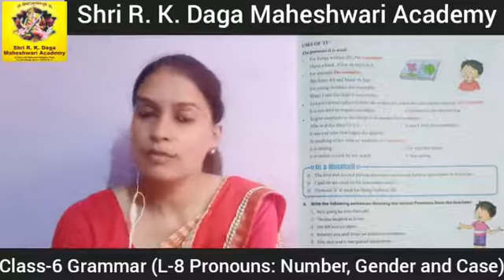Class 6 Grammar Lesson-8 'Pronouns Number, Gender and Case'